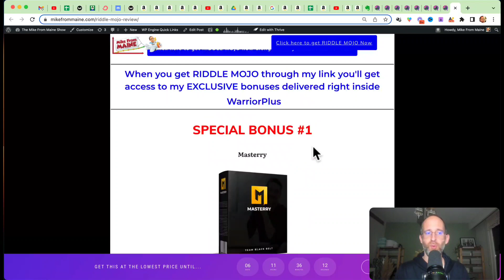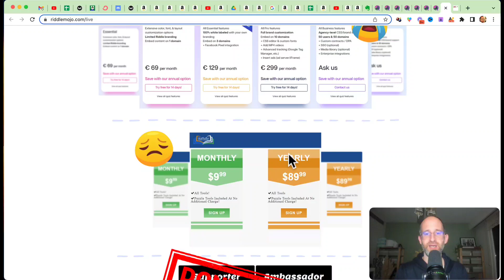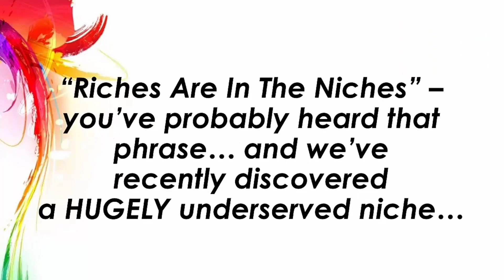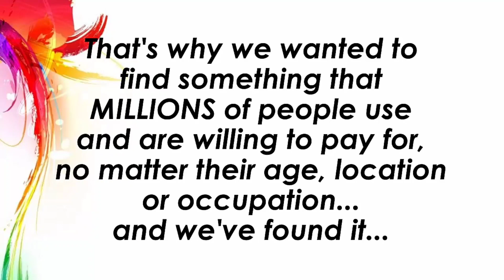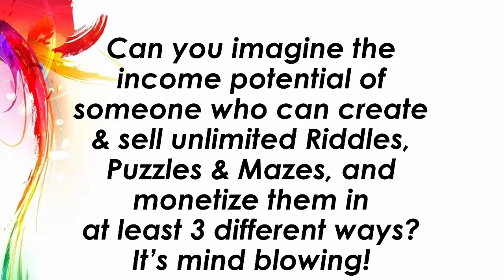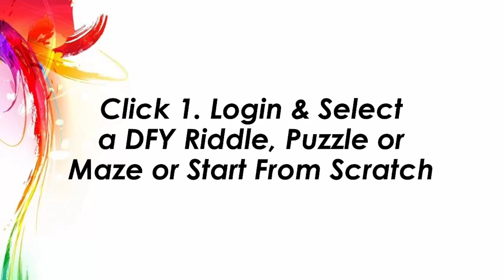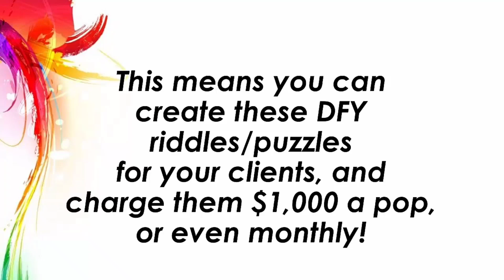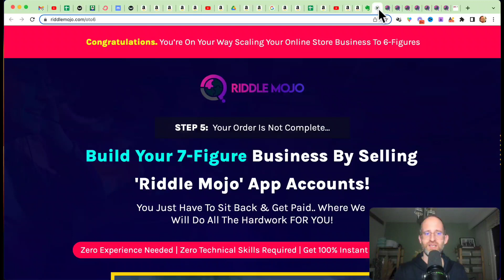Riddle Mojo Review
Thank you for checking out my Riddle Mojo review